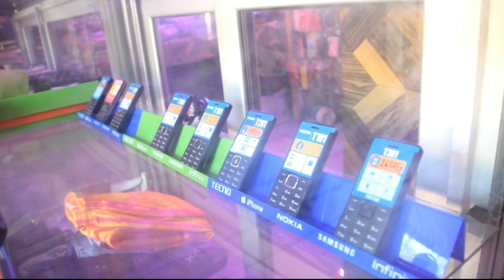PUB BOUTIQUE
thienaba tv.com tele thienaba